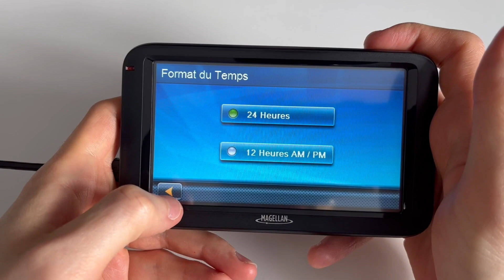Comment mettre l’heure en 24 heures sur GPS Magellan RoadMate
Comment afficher l'heure en 24h sur le GPS Magellan RoadMate ? Comment modifier l'affichage de l'heure sur Magellan RoadMate ? Découvrez la façon de régler l'heure en 24 heures sur GPS Magellan RoadMate.